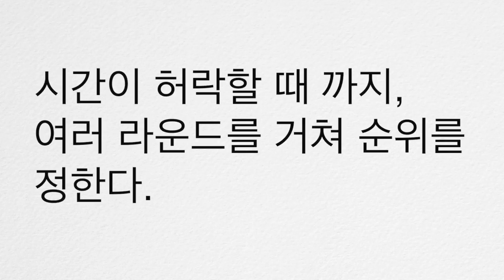경쟁활동 플라잉디스크 | 모둠대항 디스크골프 활동 영상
6개 모둠이 1명씩 돌아가며 플라잉디스크로 골프경기를 했습니다.